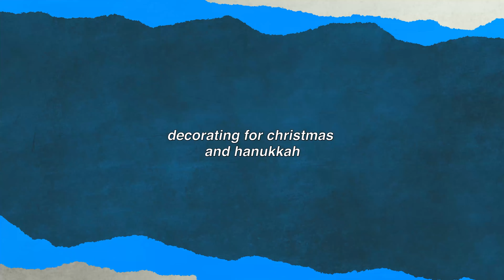DECORATING FOR CHRISTMAS AND HANUKKAH ???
shoutout to all my interfaith / multi-faith girlies! i'm LOVING all these hanukkah and christmas decorations in my house. they really make this space feel like a home! ♥

MY PODCAST @RAVENREVEALS IS EVERYWHERE YOU STREAM!

cya soon homies,
raven